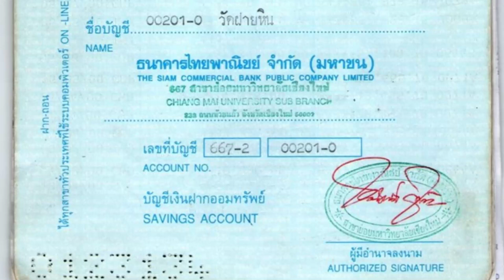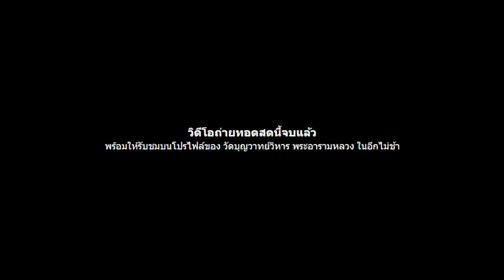พิธี​อาราธนา​เคลื่อนสรีระหลวงปู่​จากวัดบุญ​วาทย​์​พระอารามหลวง​ ระหว่างงทางถึงบ้านศรีหมวดเกล้า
พิธี​อาราธนา​เคลื่อนสรีระหลวงปู่​จากวัดบุญ​วาทย​์​พระอารามหลวง​  ระหว่างงทางถึงบ้านศรีหมวดเกล้า สู่ที่ตั้งเมรุชั่วคราว​วิทยาลัย​สงฆ์​นคร​ลำปาง​ เพื่อบำเพ็ญ​กุศล​ออกเมรุพระราชทาน​เพลิงศพ 27/02/67